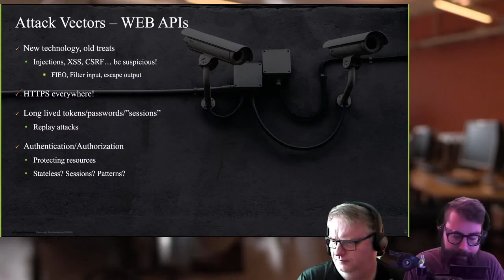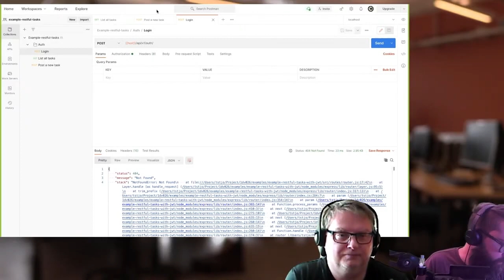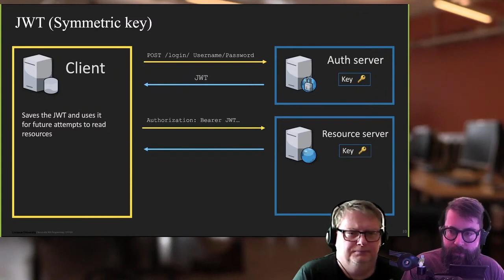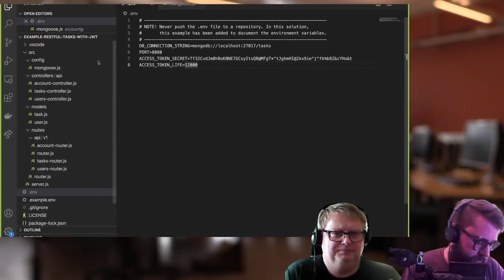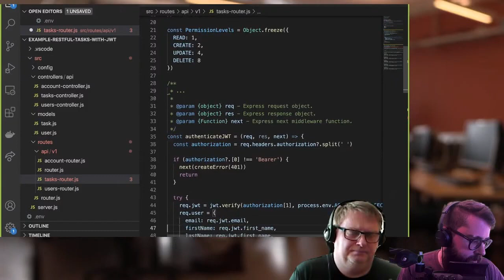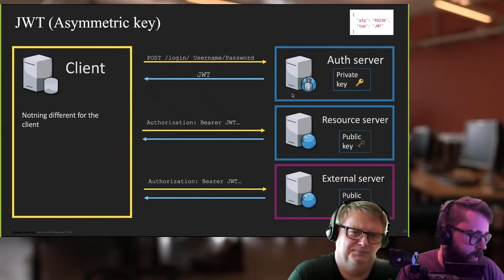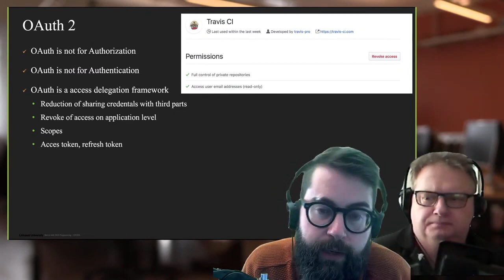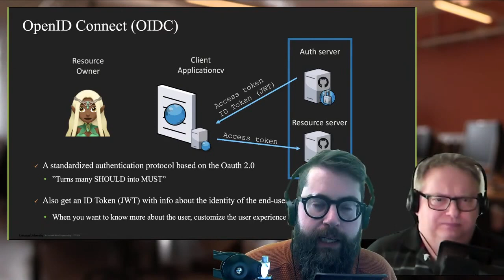1DV026 - REST Authentication incl. JWT